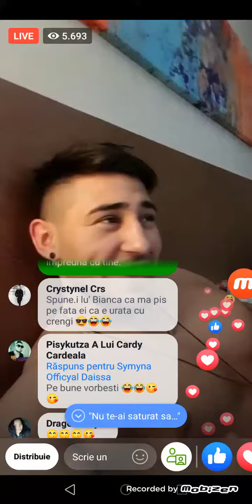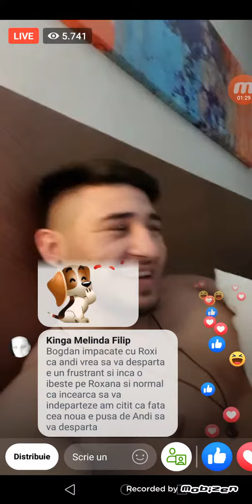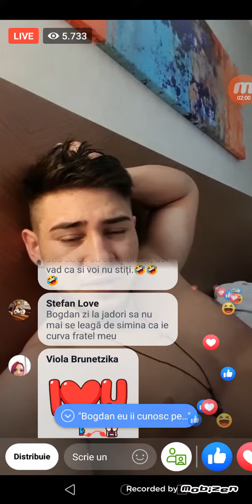Jandor cu Bogdan dezbrăcați pe live